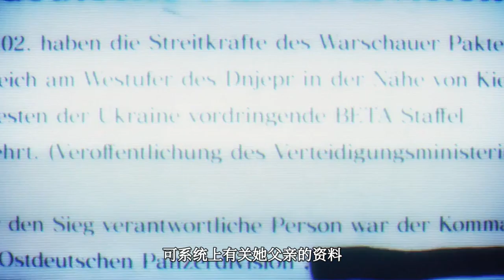为了哥哥出卖身体，猎杀同伴，最后却被哥哥枪杀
为了哥哥出卖身体，猎杀同伴，最后却被哥哥枪杀。强烈推荐观看原片。